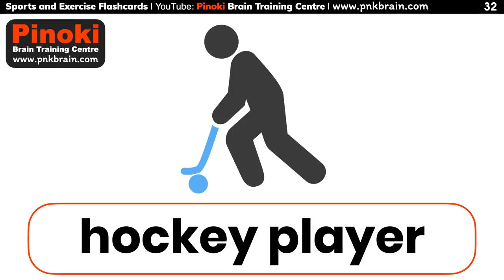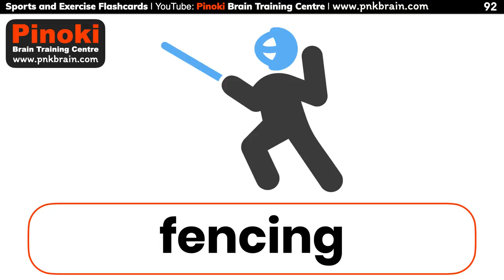Pinoki Dance Flashcards-Sports and Exercise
⭐️ iPad App: SuperMatching.app.
On your iPad, open the App Store, search "SuperMatching" for the quiz app of this set of flashcards (compatible with iPad only, iOS13 or later).
请下载iPad App Store的SuperMatching app 来做英语和中文的练习，以加速学习。
♫🕺 Pinoki Dance Flashcards quizzes are installed in SuperMatching app/YouTube: Pinoki Brain Training Centre/Playlist/Flashcards (English) - Pinoki Flashcards Library.
◉Train your ears with native English and Chinese pronunciation.
◉Watch the videos for 1 minute a day to create long-term memory. Slow and steady wins the race!